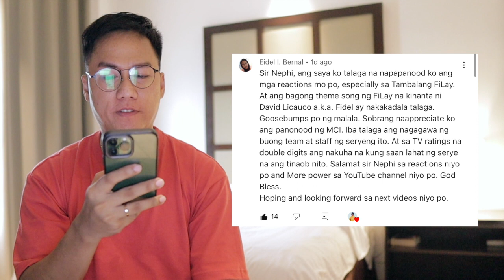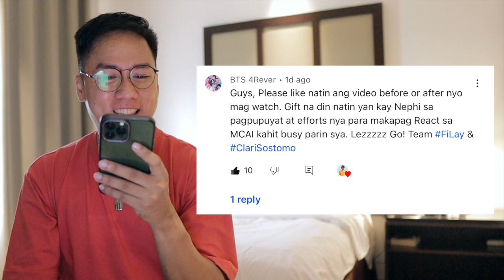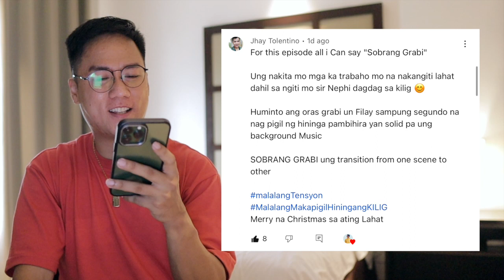FULL EPISODE 61 - Maria Clara At Ibarra (Higher Quality) No Bars, No Lines